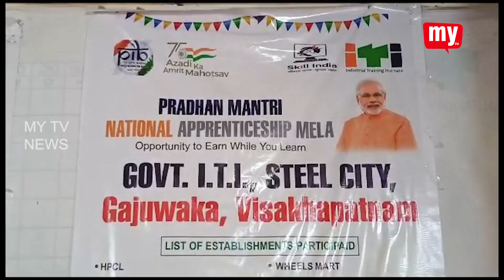ఉద్యోగ మేళాకు అనూహ్య స్పందన.... ఇంటర్వ్యూలకు హాజరైన నిరుద్యోగ యువత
ఏపీ స్కిల్ డెవలప్మెంట్ కార్పొరేషన్ ఆధ్వర్యంలో గాజువాక వికాస్ నగర్ న్యూ ఐటీఐలో నిర్వహించిన మెగా జాబ్ మేళాకు అనూహ్య స్పందన లభించింది.మొత్తం 5 వందల ఉద్యోగాలకు గాను 11 ప్రముఖ కంపెనీల యాజమాన్య ప్రతినిధులు జాబ్ మేళాలో పాల్గొని ఇంటర్వ్యూలు నిర్వహించారు.జిల్లా నలుమూలల నుంచి వందలాది సంఖ్యలో వచ్చిన అభ్యర్థులతో ఐటీఐ ప్రాంగణం కిక్కిరిసిపోయింది.రీజినల్ స్కిల్ డెవలప్మెంట్ ఆఫీసర్ డాక్టర్ పి రోహిణి,జిల్లా ఉపాధి కల్పన అధికారి సిహెచ్ సుబ్బిరెడ్డి పర్యవేక్షణలో ఇంటర్వ్యూలు జరిగాయి.నిరుద్యోగ యువతకు ఇది చక్కటి అవకాశం అని చెప్పారు.10 వేలు మొదలుకొని 30 వేల వరకు నెలసరి జీతాలు ఇచ్చే కంపెనీలన్నింటినీ మేళాను ఆహ్వానించామని తెలియజేసారు.ప్రభుత్వ సూచన మేరకు రాష్ట్ర వ్యాప్తంగా అన్ని నియోజకవర్గ కేంద్రాల్లో ఇటువంటి కార్యక్రమం జరుగుతుంది అని చెప్పారు.ఇంటర్వ్యూలో సెలెక్ట్ కానివారికి ప్రత్యేక శిక్షణ ఇచ్చి ఉపాధి అవకాశాలు కల్పిస్తున్నట్లు తెలిపారు